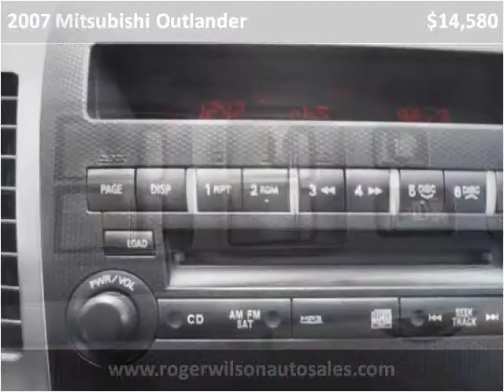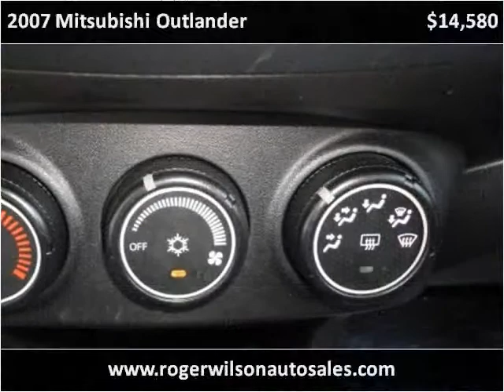2007 Mitsubishi Outlander Used Cars Saint Louis MO